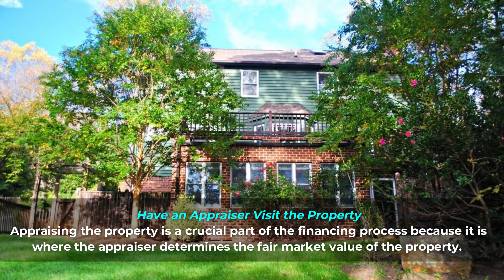☝ Guidelines for Buying a Home in Charlottesville, VA - Call Pam at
Everything You Need to Know Before Buying a Charlottesville VA Home

Purchasing a home in Charlottesville, VA is not an easy task. Since home buying involves a huge sum of money, you need to follow certain guidelines and ensure that you make the right decision before you dive in.

When buying a home, it doesn’t really matter whether you are an experienced real estate investor or a first-time homebuyer. Regardless of how many times you have invested in real estate, you need to put a lot of thought into this decision so you can safeguard your finances and avoid future regrets.

Here are some guidelines that you can follow if you are buying a home in Charlottesville:

Know the Type of Home You Can Afford

Since buying a home is a long-term commitment, you need to determine how much you can pay every month. Having to spend years paying your monthly home mortgage is not a joke, so it is imperative that you only get a home that you can afford. As you calculate, include the costs for regular maintenance, insurance and other upgrades that your home may need in the future.

Obtain Financing

After figuring out how much you can afford to pay every month for your home, the next thing to do is find a lender and obtain financing. You can present to your lenders your credit score, recent tax returns and W-2 forms to verify your finances.

Find a Reliable Real Estate Agent

The best way to go through the process of home buying is getting an experienced real estate agent to help you every step of the way. Especially if you are a first-time homebuyer and don’t know much about real estate investments, an agent can help you determine which communities have homes that suit your needs and can provide you with everything that you need to know about the homebuying process.

Search for Charlottesville Homes for Sale

If you want to find a home in Charlottesville golf communities, you can search all the available homes in the area and look for the one that meets your lifestyle and budget. Once you have found the home of your choice and have already decided to buy it, make an offer right away. Within 10 days after your offer gets accepted, order a home inspection.

Have an Appraiser Visit the Property

You can never underestimate the role of an appraiser in the home buying process. Appraising the property is a crucial part of the financing process because it is where the appraiser determines the fair market value of the property.

Have a Final Walk-Through of the Home

Before closing the deal with the seller, take a final visit to the property and make sure that it’s still in the same condition as when you made the offer to buy it. Have your real estate agent accompany you on this final walk-through so he can answer your queries.

Close the Deal

As you close the deal, the other party will present all the closing documents for your review and signature. Make sure that you understand everything that’s written on these documents before signing.

While it is true that home buying is a truckload of work, you don’t necessarily have to stress yourself with everything. If you get the right real estate agent, you will be able to save time and money as you go through the process.

I am Pam Dent, Charlottesville’s top Realtor®. Let me make this whole thing as easy as possible for you.

HELPFUL LINKS:
4 Compelling Reasons Why a Charlottesville Golf Course Home is Perfect for Your Next Move
3 QUESTIONS TO ASK BEFORE BUYING A CHARLOTTESVILLE GOLF COURSE HOME FOR SALE
WHAT ARE THE CLOSING COSTS OF BUYING A GOLF COURSE HOME IN CHARLOTTESVILLE VA

Pam Dent - REALTOR®
154 Hansen Rd. Suite 102B Charlottesville, VA 22911